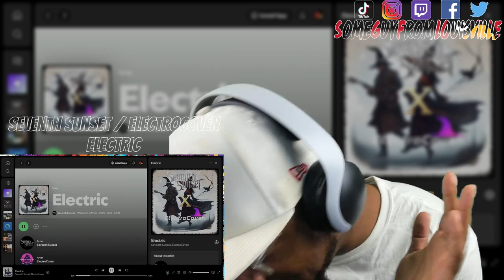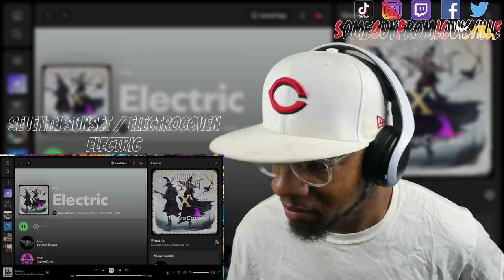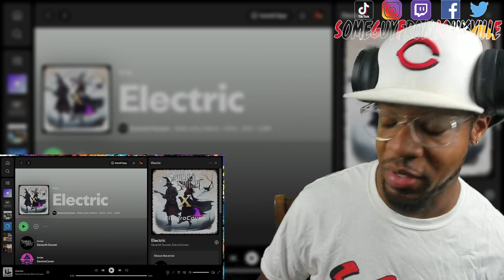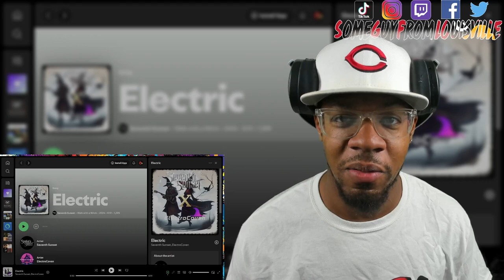THIS BROKE THE SCALE! | Seventh Sunset / Electrocoven - Electric | [reaction]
SGFL takes a listen to a track called " Electric" by Seventh Sunset & ElectroCoven
TIMESTAMP
Intro - 00:00
Reaction - 01:47
Outro - 08:36
SEVENTH SUNSET's social media handles:
WANT A REACTION? TAP IN!